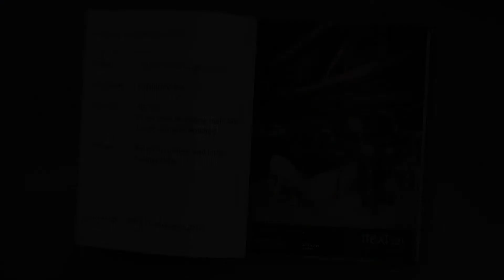next125 Making of Kampagne Kälber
Neben den perfekten Produkteigenschaften, den technischen Raffinessen und gestalterischen Lösungen von next125, gibt es etwas, dass das Bild von der Marke in den letzten Jahren besonders geprägt hat: Die Kampagne. Gerade der Kontrast von unperfekten, rustikalen Räumen und Nutztieren zu ästhetischen Küchen auf höchstem Designniveau ist so überraschend und ungewohnt, dass die Kampagne seit ihrem Start für Aufsehen sorgt.
Motiv 2018: Allgäuer Kälber in einer historischen Mühle